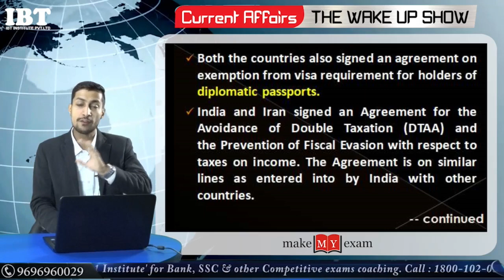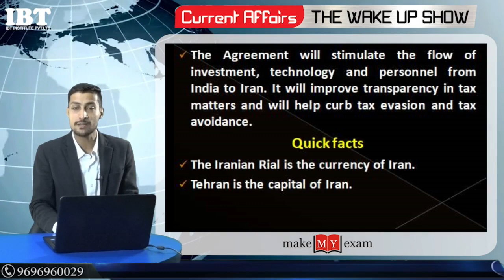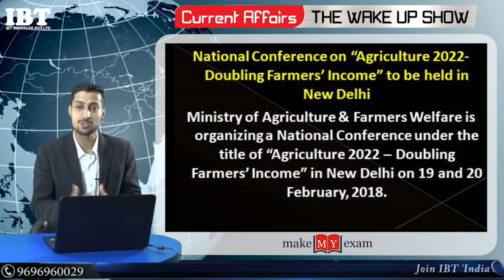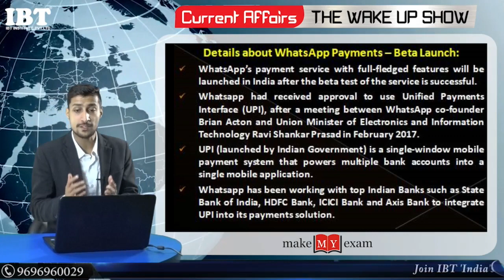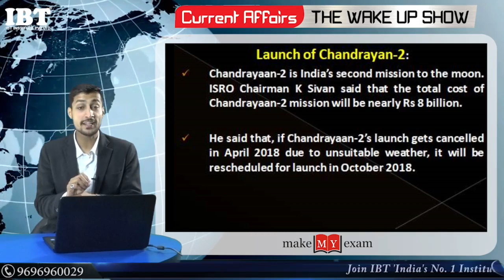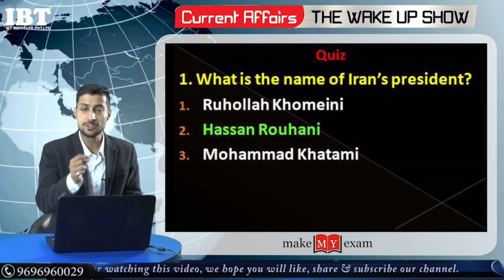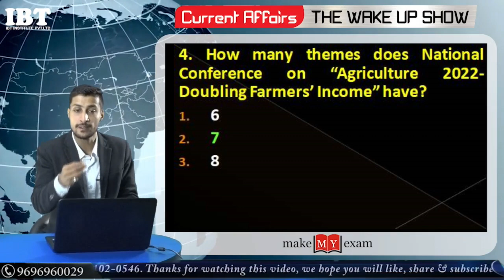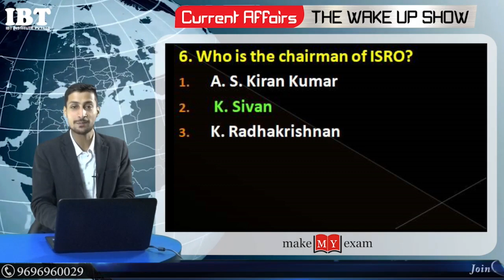Current Affairs The Wake Up Show- Daily @ 8 AM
Thanks.

1.

3. Download IBT App (India's No.1 App for Bank & SSC Exams)

4. Get all updates on Facebook, like us our facebook

5. Read our blog for Banking & SSC

6.